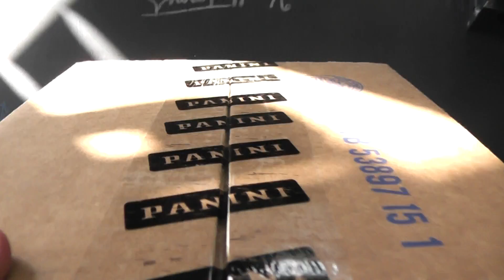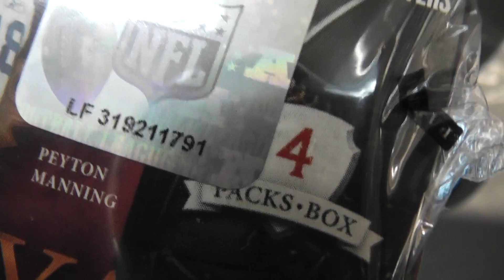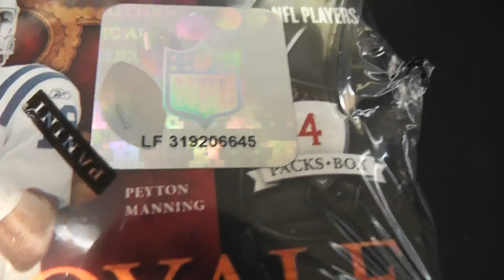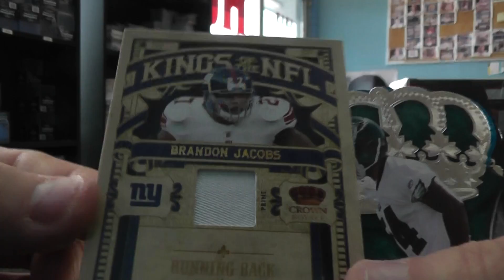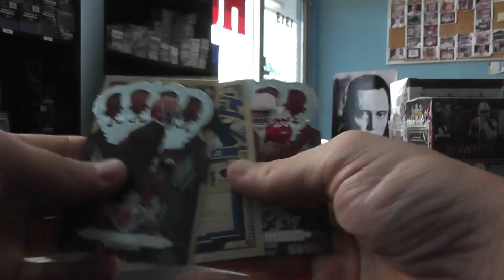Rob's 2010 Crown Royale Football Box Break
Thanks again Rob, Chris J.